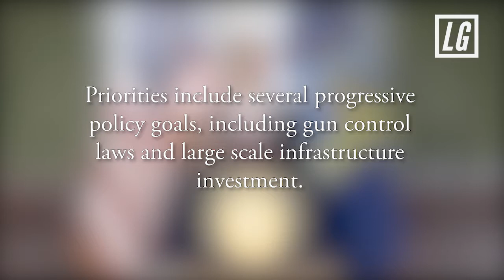Governor Cuomo Unveils 2019 Agenda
Governor Andrew Cuomo announced his agenda for the first 100 days of the legislative session in a speech hosted by the Roosevelt Institute on December 17th.

For more updates, stories, and breaking news coverage from New York's Capitol head to legislativegazette.com